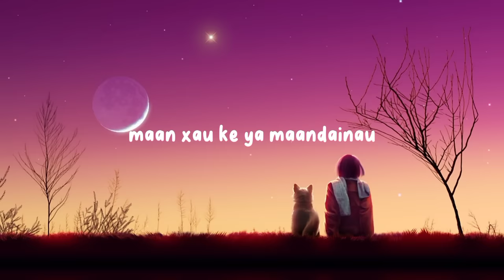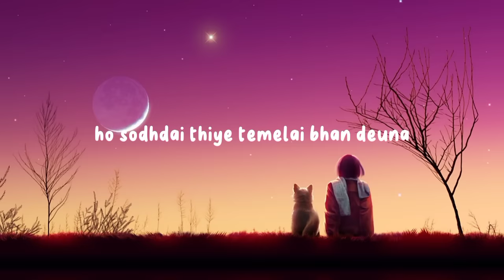Nihita - john chamling || Lyrics